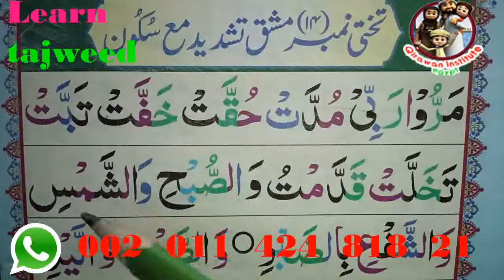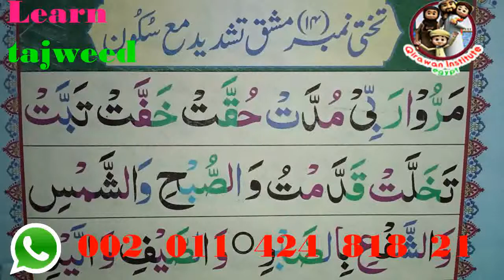Learn Quran Online Classes, Courses With Tajweed for kids and adults, Men and Women